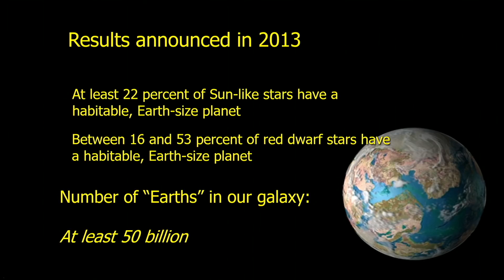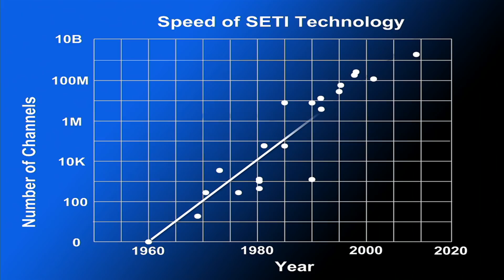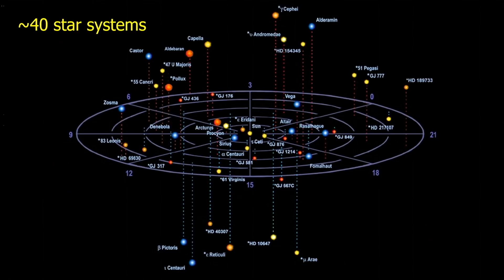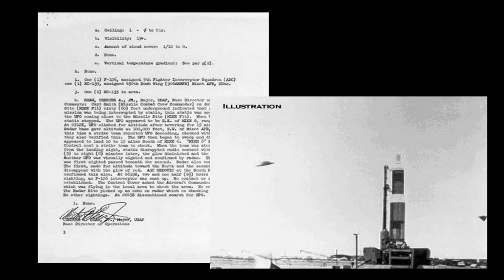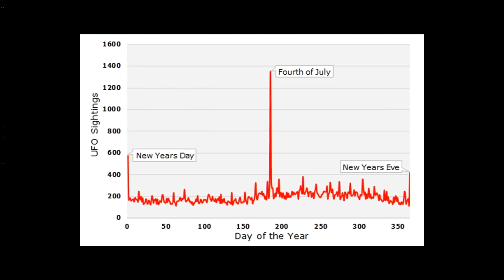Looking for Aliens: Are they there? Are they here? | Seth Shostak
In one of astronomy’s greatest modern triumphs, we now know that there are a trillion planets in the Milky Way. Roughly one in five may be similar to Earth. So with so much cosmic real estate, there must be someone out there, right? Science agrees, and may soon augment opinion with discovery. But what about the fact that one-third of the public is convinced that aliens are busy visiting Earth? What does a SETI researcher tell the hundreds of people who phone him every year to report sailing saucers and unauthorized assaults on their persons? Is logic and a recourse to data the best approach to dealing with the UFO believers, and does it even matter?

Seth is Senior Astronomer and Institute Fellow at the SETI Institute, in Mountain View, California. He has an undergraduate degree in physics from Princeton University, and a doctorate in astronomy from the California Institute of Technology. For much of his career, Seth conducted radio astronomy research on galaxies, and has published approximately sixty papers in professional journals. He has written more than five hundred popular magazine, newspaper and Web articles on various topics in astronomy, technology, film and television. For a decade, he chaired the International Academy of Astronautics’ SETI Permanent Committee. Every week he hosts the SETI Institute’s one-hour science radio show, “Big Picture Science” Seth has written, edited and contributed to a half dozen books. His most recent tome is Confessions of an Alien Hunter: A Scientist’s Search for Extraterrestrial Intelligence (National Geographic), and he is co-author of a college textbook on astrobiology.

Join CFI and find out how we are protecting critical thought and science by visiting

This talk took place at the CSICon 2019 in Las Vegas on October 19, 2019.